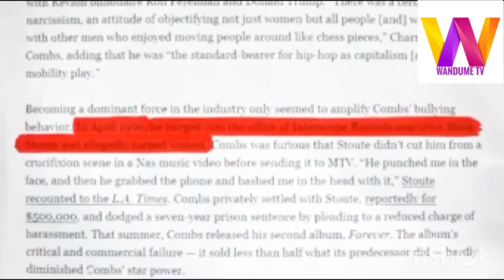YES I DO THAT, P.DID